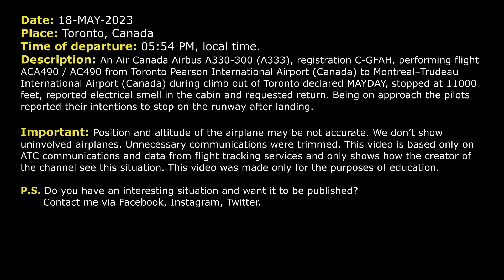MAYDAY. Air Canada A330-300 returns to the field due to electrical smell in the cabin. Real ATC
THIS VIDEO IS A RECONSTRUCTION OF THE FOLLOWING SITUATION IN FLIGHT:

18-MAY-2023. An Air Canada Airbus A330-300 (A333), registration C-GFAH, performing flight ACA490 / AC490 from Toronto Pearson International Airport (Canada) to Montreal–Trudeau International Airport (Canada) during climb out of Toronto declared MAYDAY, stopped at 11000 feet, reported electrical smell in the cabin and requested return. Being on approach the pilots reported their intentions to stop on the runway after landing.

Timestamps:

00:00 Description of situation
00:17 Initial climb
01:25 Air Canada 490 stopped climb at 11000 due to some issue
02:10 The flight crew declared mayday and reported the reason
03:05 The pilots contacted Arrival controller
04:57 Air Canada 490 contacted Tower controller
05:44 Landing

HOW I DO VIDEOS:
1) I monitor media, airspace, looking for any non-standard, emergency and interesting situation.
2) I find communications of ATC unit for the period of time I need.
3) I take only phrases between air traffic controller and selected flight.
4) I find a flight path of selected aircraft.
5) I make an animation (early couple of videos don’t have animation) of flight path and aircraft, where the aircraft goes on his route.
6) When I edit video I put phrases of communications to specific points in video (in tandem with animation).
7) Together with my comments (voice and text) I edit and make a reconstruction of emergency, non-standard and interesting situation in flight.